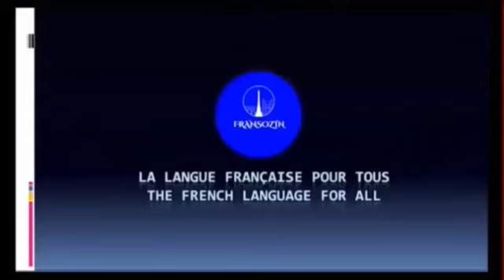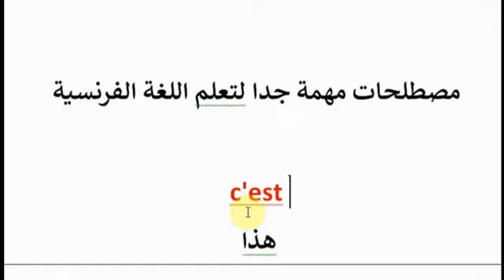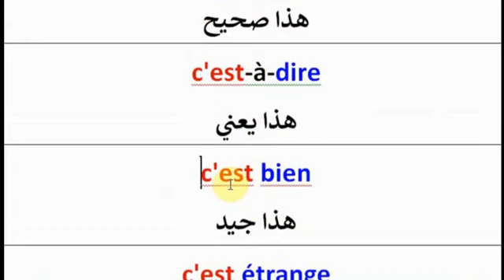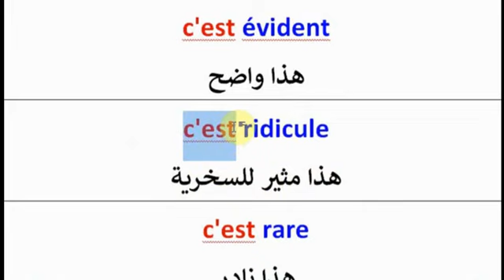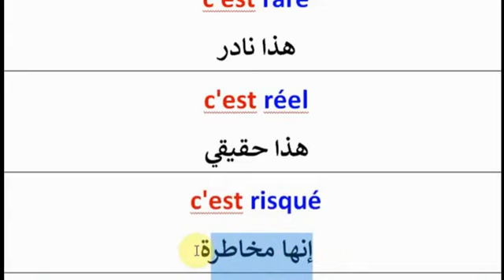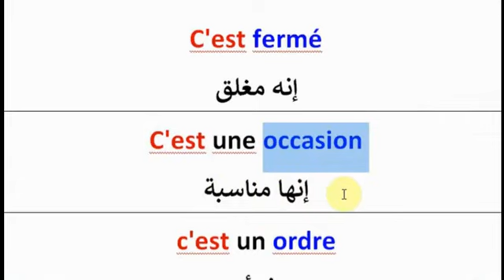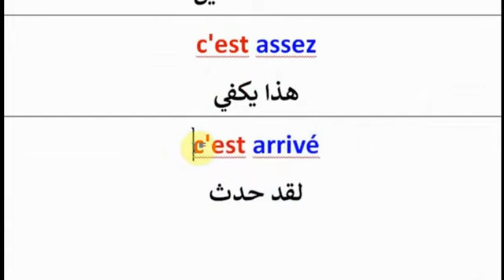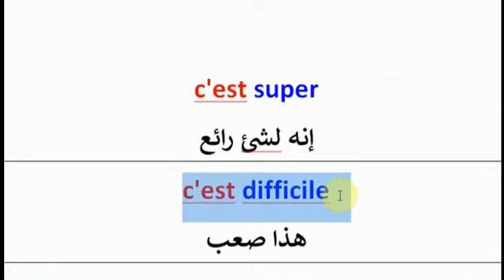أبهر من حولك بالتحدث بالفرنسية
la langue française facile
تعلم الفرنسية من الصفر بالصوت و الصورة و الموسيقى، يتضمن هذا الفيديو  أهم المصطلحات اللغة الفرنسية،بهذه الطريقة تعلم الفرنسية من الصفر إلى الاحتراف مع فرانسوزين، و تحدث اللغة  الفرنسية بدون قواعد، معنا تعلم الفرنسية بسرعة و سهولة بالصوت و الصورة و الموسيقى، هنا ستطور اللغة الفرنسية لديك. لأن فرانسوزين منصة افتراضية مجانية مصممة لتعلم اللغة الفرنسية بالعربية. توفر سلسلة دروس الفرنسية الخاصة بالمهاجرين بالصوت و الصورة و قواعد اللغة الفرنسية، من الصفر، و تعلم اللغة الفرنسية للأطفال والكبار والمبتدئين, و سواء كنت مبتدئ تتعلم الأساسيات أو تبحث عن تدريبات على القراءة والكتابة والتحدث، هي فرصة للجميع في العالم بفرنسا و كندا و بلجيكا أو غيرها، لذلك فهذه القناة ستساعدك على تعلم اللغة و ربط الجمل بشكل صحيح و إنتاج حوارات في المنزل, المدرسة, المطار, محطة القطار أو في مقهى، تحت شعار: اللغة الفرنسية للجميع.

كيف أتعلم التفريق بين المصطلحات المعقدة في اللغة الفرنسية بطرق مسلية سريعة و بسيطة من الصفر إلى الاحتراف:
تمارين تطبيقية لكيف أتعلم التفريق بين المصطلحات في  اللغة الفرنسية بطرق مسلية سريعة و بسيطة من الصفر:
كيف أتعلم قواعد اللغة الفرنسية من الصفر بطرق مسلية سريعة و بسيطة من الصفر إلى الاحتراف: